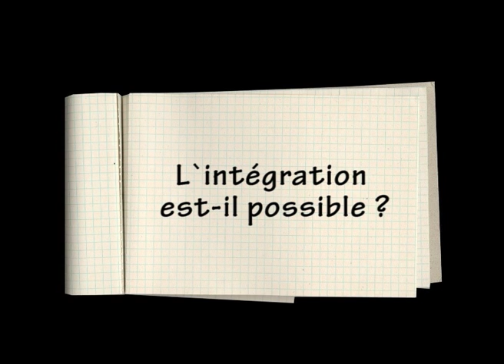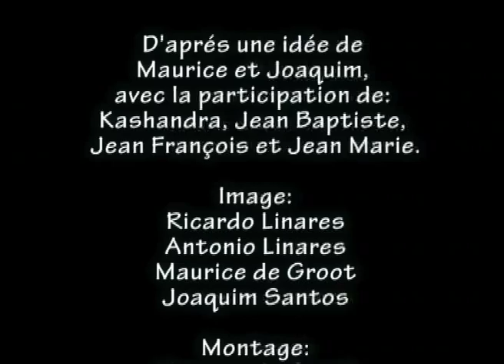L'intégration est elle possible ?